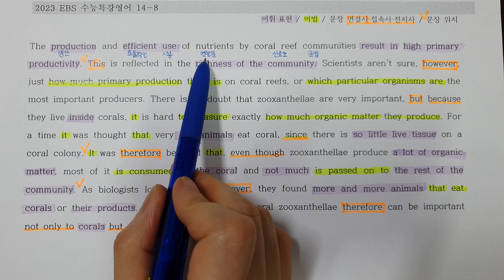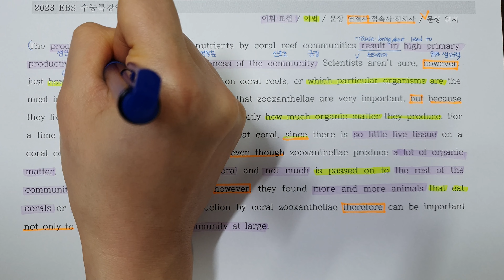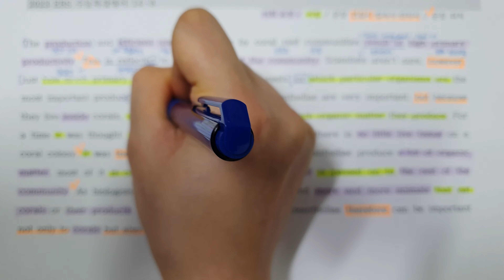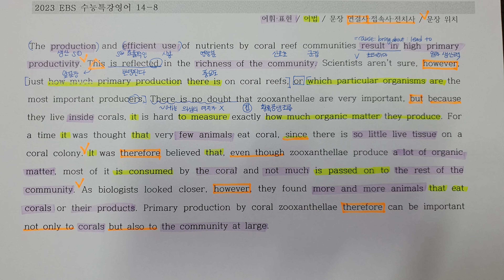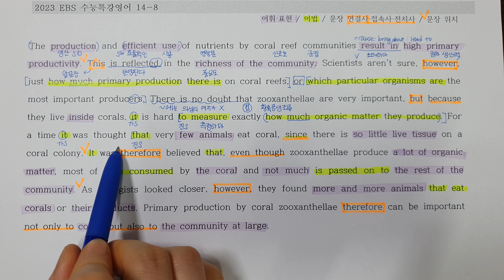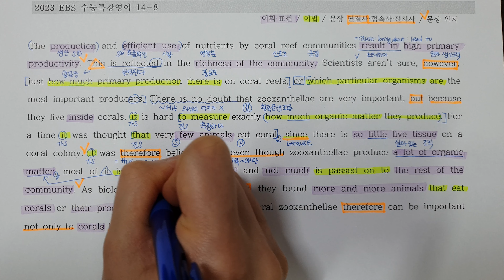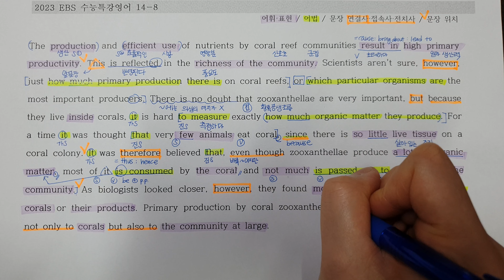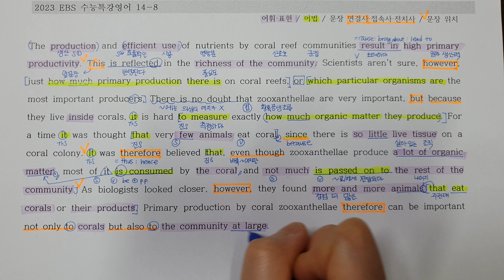2023 EBS 수능특강 영어 14강 8번 (손필기 다운로드 아래 설명란에!)